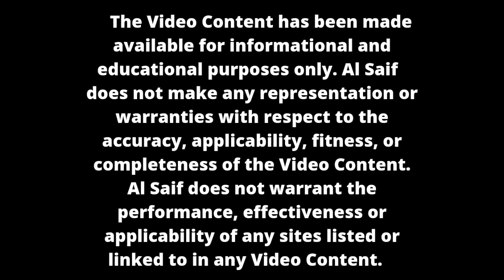Anemia in Pregnancy| حمل کے دوران خون کی کمی کے لیے ہومیو پیتھی ادویات|Safe and Effective|Urdu/Hindi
حمل میں خون کی کمی کا بہترین ہومیوپیتھک علاج

Anemia During Pregnancy: Causes, Symptoms & Treatment
HOMOEOPATHY FOR ANEMIA IN PREGNANCY
Anemia is a condition in which you don't have enough healthy red blood cells to carry adequate oxygen to the body's tissues. Having anemia may make you feel tired and weak.

There are many forms of anemia, each with its own cause. Anemia can be temporary or long term, and it can range from mild to severe. See your doctor if you suspect you have anemia because it can be a warning sign of serious illness.

Treatments for anemia range from taking supplements to undergoing medical procedures. You may be able to prevent some types of anemia by eating a healthy, varied diet.
Pregnancy. If you're pregnant and aren't taking a multivitamin with folic acid, you're at an increased risk of anemia.
Pregnancy complications. Pregnant women with folate deficiency anemia may be more likely to experience complications, such as premature birth.
HOMOEOPATHIC REMEDIES

FERRUM METALICUM 30- Ferrum met. is one of the top remedies for anemia.  The persons needing Ferrum Met are weak with paleness, and have frequent false flushings appearing at the slightest excitement. Vertigo, pulsating headaches and ringing in ears are also experienced by patients. Difficulty in breathing, shortness of breath with palpitations in heart are dominantly present in such patients, as is coldness of body.  Ferrum met is also prescribed for  females who are anemic due to excessive bleeding during periods. The blood flows abundantly and the periods last much longer than normal.
CHINA 30—China is the best remedy for anemia following excessive bleeding. The bleeding can be the result of a traumatic injury, excessive bleeding in periods or bleeding from any part of body like throat, bowels, nose, etc. The person is exhausted and even fainting spells occur due to extreme anemic conditions consequent to blood loss. Episodes of vertigo with marked weakness are also experienced. The body feels cold and pallor is marked. The face especially appears pale with sunken features.  China acts both as a haemorrhage controller as well as enhances the amount of blood after the bleeding episodes.
NATRUM MURIATICUM 30-Natrum muriaticum is one of the best medicines for anemia with weight loss. Natrum Mur acts very efficiently to control weight loss as a result of anemia. The person appears very lean and emaciated with loss of flesh. The headache due to anemia is also best treated with Natrum Mur. The headache is mainly bursting in character. Nausea and vomiting may accompany the pain in head. Natrum Mur is also effective when anemic patients experience palpitations. Natrum Mur has a great ability to control palpitations due to decreased blood. Anemia due to longstanding grief is also best treated with this  remedy Natrum Mur.Natrum mur patients have a craving for salt, this is a strong indication of Natrum mur. Natrum mur. is effective for anemia following malaria.  Natrum Mur is also known to cut the bad effects of taking excessive quinine used as an anti-malarial drug
FERRUM PHOS 6X- Ferrum phos is a haemoglobin enhancer. Ferrum Phos is the most frequently used  Homeopathic medicine to increase the haemoglobin level. It can be safely used among people of all age groups. Even during anemia in pregnancy, Ferrum Phos is a safe Homeopathic remedy though the dosage is to be properly handled by the physician during pregnancy. The skin appears pale in persons needing Ferrum Phos and they also experience palpitation of heart and weakness. The pulse rate is quickened. Vertigo and headache also appear as symptoms. Ferrum Phos is also the best  remedy for controlling sweat in anemic patients especially at night.